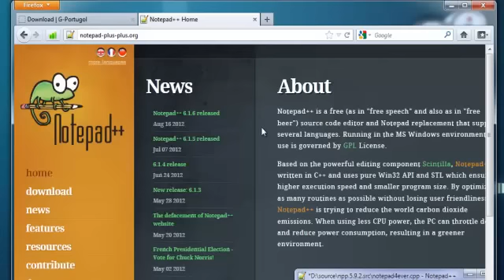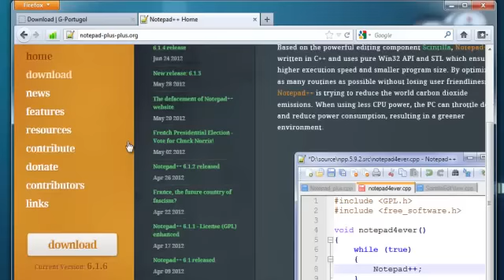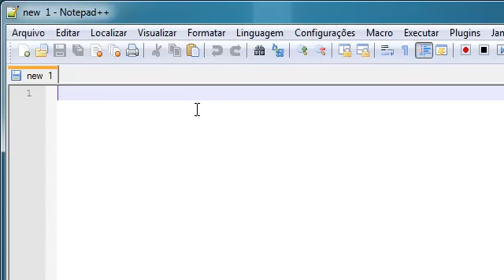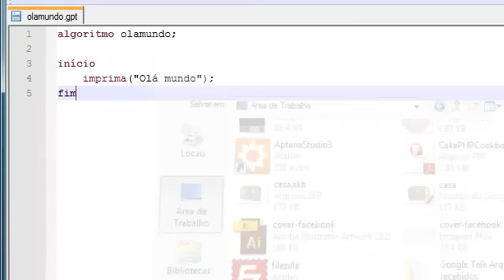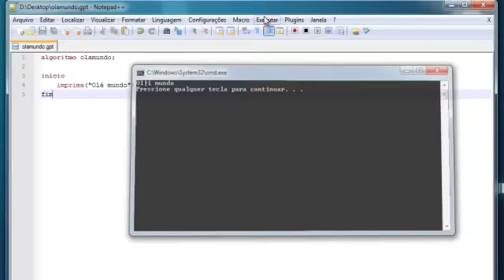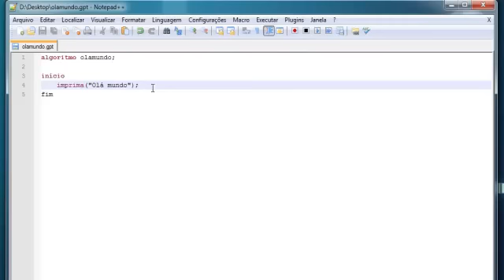G-Portugol - Aula 1 - Instalação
Curso de Algoritmos ministrado por Leonardo Hipolito.